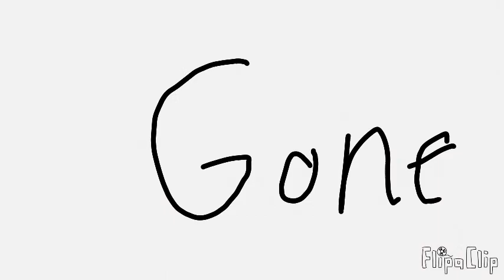mangles stalker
Check my cartoon animation made with flipaclip I SHIP IT